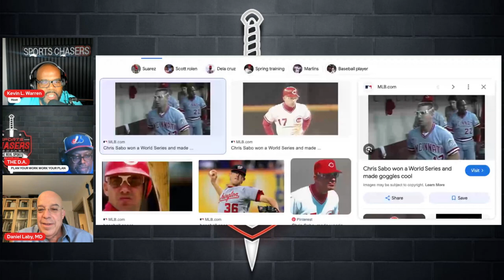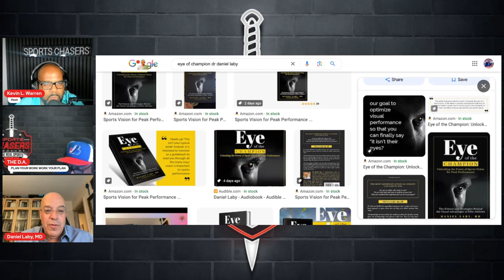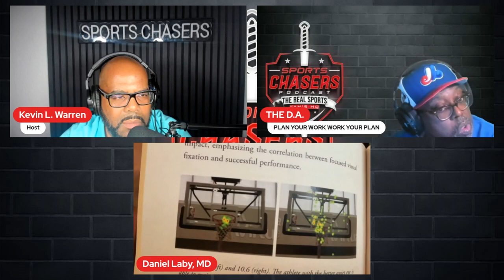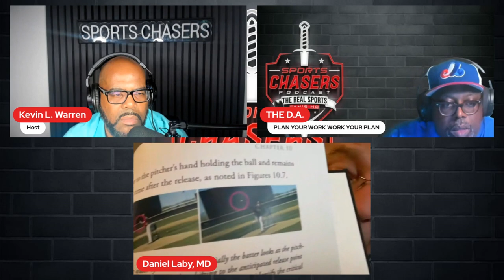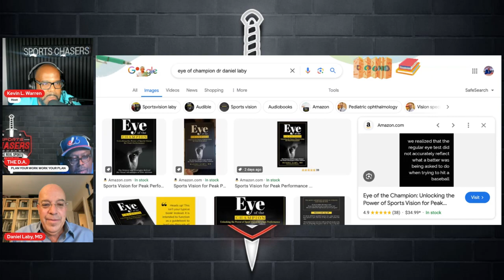Interview With Dr. Daniel M. Laby | The Eye-Opening Science Behind Sports Vision Training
In this special bonus episode of the "Sports Chasers Podcast" under our "Interview" playlist, we sit down with the renowned Dr. Daniel M. Laby, a trailblazer in sports vision with over 30 years of experience enhancing the performance of elite athletes. Dr. Laby's impressive journey includes collaborations with professional teams across MLB, NBA, NHL, and top-tier football clubs globally. He has also been a pivotal figure in optimizing visual prowess for athletes in the Beijing and Tokyo Olympic Games, contributing to numerous professional championship victories.

Dr. Laby shares insights from his expansive database of professional and Olympic-level athletes, which informs his innovative treatments and interventions. We'll explore his role in organizing international sports vision meetings, his contributions to the Sports Vision ListServ, and his impact on the field through his academic roles, including his tenure as an Assistant Clinical Professor at Harvard Medical School and Director of Sports and Performance Vision at SUNY College of Optometry.

Additionally, Dr. Laby discusses his book, "Eye of a Champion," providing listeners with an inside look at the strategies that have helped athletes reach the pinnacle of their sports. Join us as we delve into the intersection of vision science and athletic performance with one of the field's most influential figures.

Welcome to the Sports Chasers Podcast. Join us for high-level discussions of well-researched opinions, facts, and statistics about the beautiful world of sports. Join us live every Thursday at 7:30 p.m. EST!
CHAPTERS:
00:00:04 - Introducing the Sports Chasers Podcast
00:01:39 - Dr. Daniel Moses Laby's Background
00:03:53 - Dr. Laby's Sports Vision Work with the Dodgers
00:08:27 - Training Techniques and Visual Needs in Sports
00:10:55 - Impact of Vision on Athlete Performance
00:12:43 - The Impact of Vision in Sports
00:13:15 - Leveraging Vision for Athletes
00:15:27 - Vision Pyramid for Athletes
00:19:28 - Athlete's Sensitivity to Vision
00:23:09 - The Science of Hitting a Baseball
00:24:31 - Overcoming Challenges in Sports
00:25:14 - Vision in Hockey
00:27:43 - Concussions and Performance
00:31:39 - Eye of the Champion Book
00:34:13 - Finding Sports Vision Specialists
00:37:04 - The Limitations of the Regular Eye Chart
00:38:39 - The Persistence of the Traditional Eye Chart
00:40:32 - Debunking the Concept of Dominant Eye
00:45:46 - Unconventional Shooting Techniques
00:49:05 - Advanced Sports Vision Technology
00:49:43 - Quiet Eye and Performance
00:51:48 - Supermarket Shelf Optimization
00:53:39 - Future of Sports Vision
00:54:32 - Manipulation and Advertising
00:55:59 - Book Recommendation

Welcome to the Sports Chasers Podcast. Join us for high-level discussions of well-researched opinions, facts, and statistics in the wonderful world of sports. Join us live every week on Thursday at 7:30 p.m. EST!

Sports Chasers Podcast

🎧PODCASTS:
➜ Spotify: Sports Chasers Podcast Spotify
➜ Apple Podcast: Sports Chasers Podcast Apple
➜ Amazon Podcast: Sports Chasers Podcast Amazon
➜ Player.fm: Sports Chasers Podcast Player.fm

Intro & Outro by Ghost Beast (Song: Crown Keeper)
Below is the agreement code for the purchase of the song
W2JQXBBSHMCHBD1T
Voice Over of Intro & Outro Performed by Ken Marsilglia